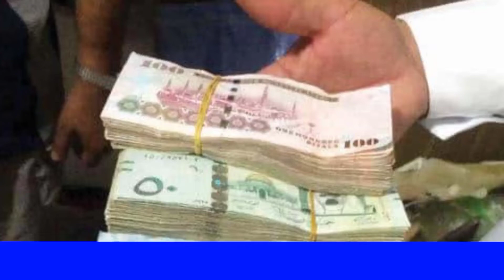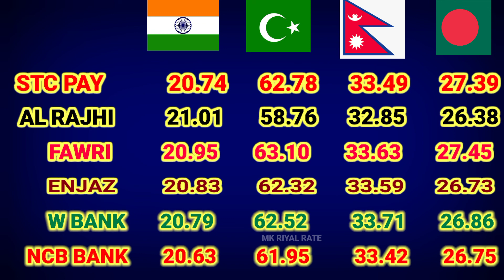Riyal Rate India Pakistan Nepal Banglades | Aaj Ka Saudi Riyal Rate | Riyal Transfer Rate Today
Hi

DOSTO IS 👉 is video 31 July ka  riyal rate kya chal raha hai India Nepal Bangladesh aur Pakistan ke liye ye bataya hu  ummid karta hu ki apko jankari aapko pasand aaye To like share comment jarur Karen thank you so much

Querie Solve This Video 👇

quick pay exchange rate pakistan
riyal rate
riyal ka rate
আজকের সৌদি টাকার রেট
saudi currency exchange rate
saudi all bank exchange rates
aaj ka riyal rate india today saudi riyal rate indian rupees
today saudi riyal rate in fawri exchange
today saudi riyal rate in pakistan 2022
today saudi riyal rate in fawri bank
riyal currency rate pakistan
rial currency rate
riyal pakistani currency rate
indian currency riyal rate
pakistani saudi riyal currency rate
riyal exchange indian rupees
riyal exchange
riyal exchange rate india today
riyal exchange rate in india
riyal exchange pakistan
exchange riyal